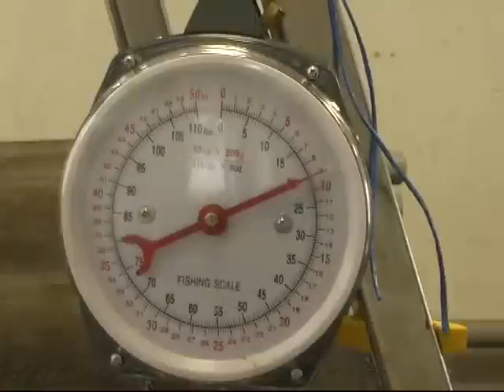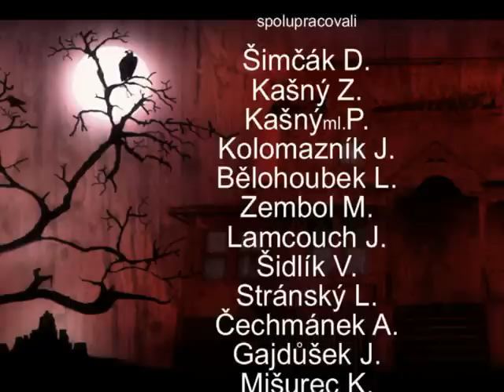Kapr obecný-Cyprinus carpio-Kapor obyčajný-Carp-Karpfen